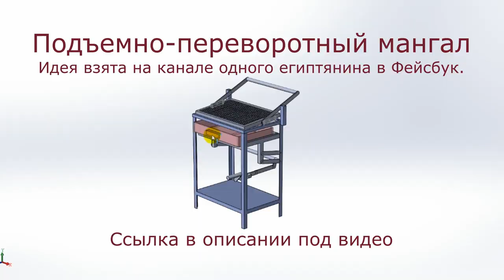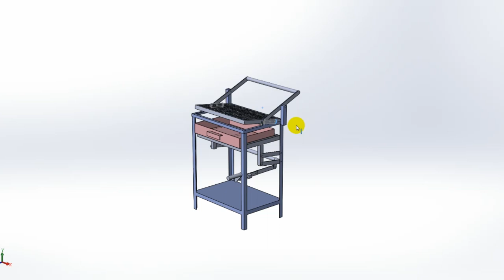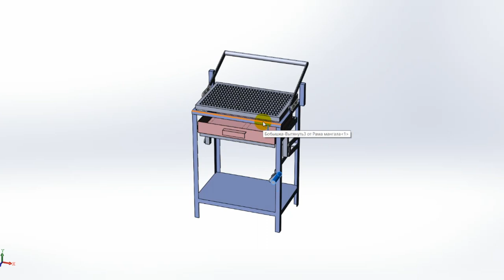Переворотный Мангал/Гриль обзор конструкции и Чертежи для Постройки -БЕСПЛАТНО за Лайки и Подписку)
Мой канал посвящен постройке подъемно-поворотных ворот "NZ - система", "Бразильская система", и "Книжка". Естественно, увидев на странице одного египтянина в Фейсбук вот такой преворотный мангал я не мог пройти мимо :)
Это же подъемно-поворотный мангал/гриль - почти как мои ворота!
Решено было построить подобный...
Как всегда засел за постройку компьютерной модели. После приступил к сварке и сборке.
Результат предсталяю в видео.

Удачи и  классного шашлыка! ;)